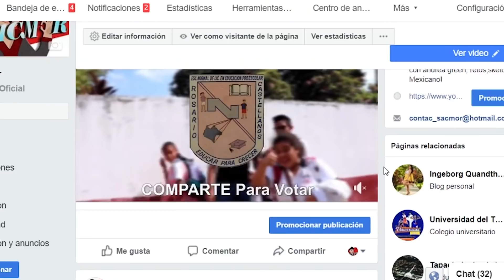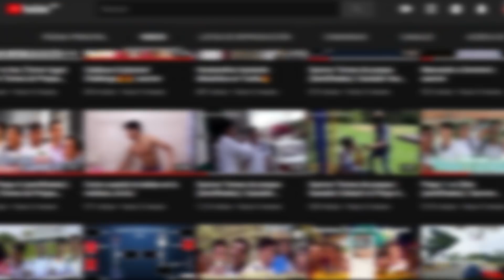Tecnica 3 vs Federal 5 | Sacmor Torneo de Secundarias🔥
Que onda, en esta ocasión empezamos con Sacmor Torneo de Secundarias